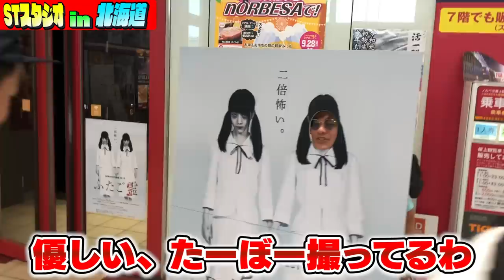【至高】北海道でサプライズ結婚式&高級料理の飯テロ祭り！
【心霊現象】20万円越えの爆買い対決したらSiriが突然ありえない一言を発した…。

★再生リスト

★ED曲
「No Title」
↓ダウンロードはこちらから↓